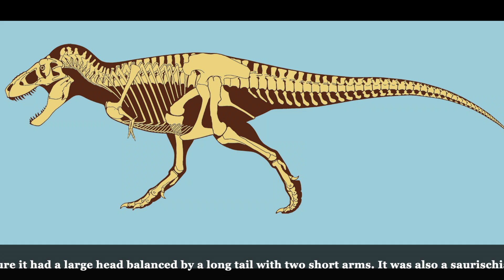Tyrannosaurus Rex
This is a video about Tyrannosaurus Rex

This video is for educative and research purposes and was made by EveryThingEver.